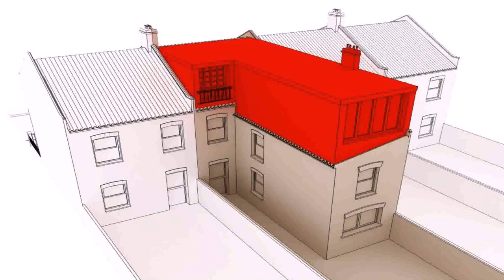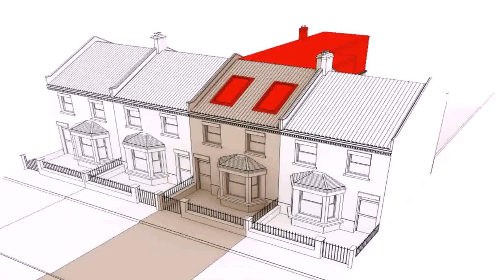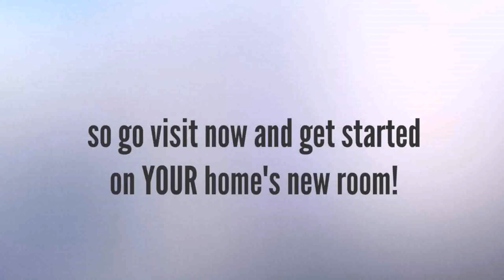How Much Does A Loft Conversion Cost 2014 - Gif Maker DaddyGif.com (see description)